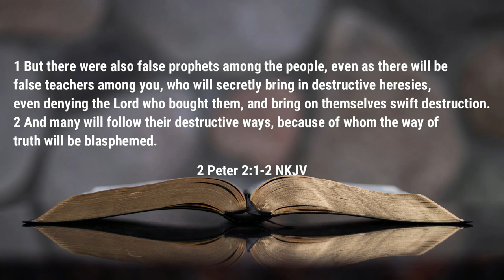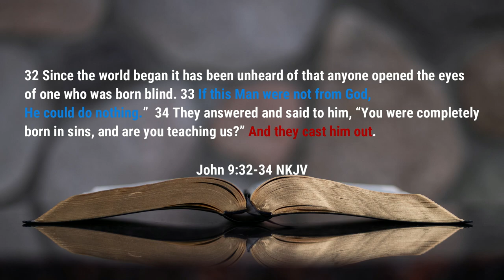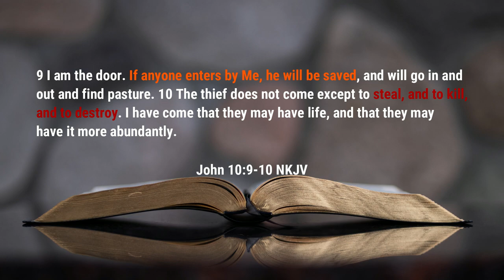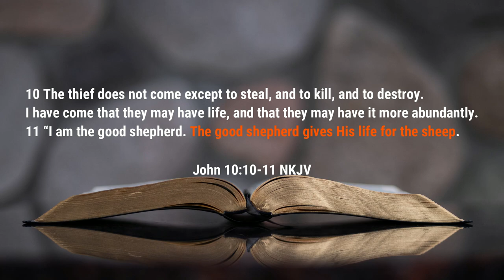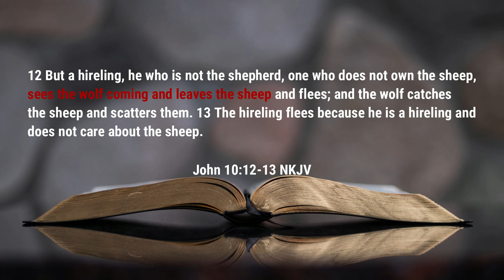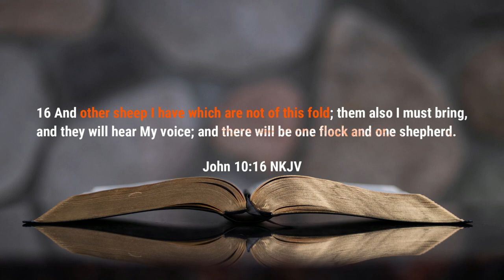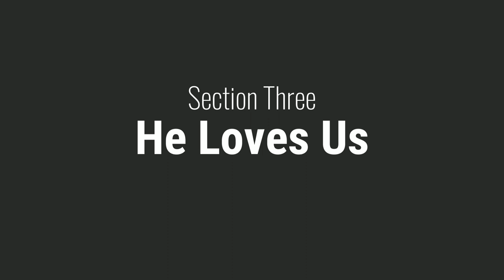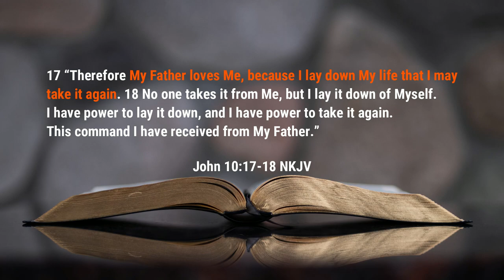The Lord is My Shepherd | Sunday School | Rev. Leo H. McCrary II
In our lesson this week, Jesus tells the people that He is the door to the sheep - He is the good shepherd.  Again this week, we see that Jesus speaks of His authority in comparison to man.

0:00 - Introduction
1:03 - The Door of the Sheep
5:16 - He Gives His Life
8:31 - He Loves Us

Podcast locations
Amazon music